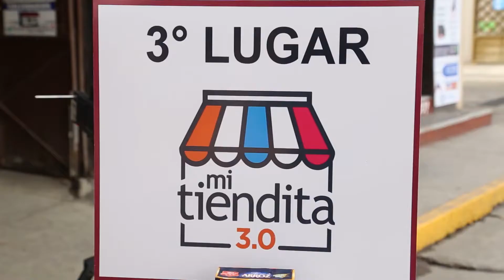Premiación de Tiendas Insignia del Programa “Mi Tiendita 3 0”